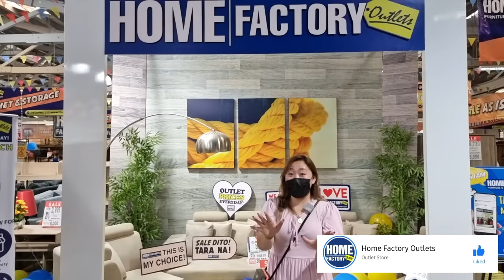MURANG GAMIT SA BAHAY (ISANG BUONG WAREHOUSE NA NAKA CLEARANCE SALE) Full Tour With Updated Price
ISANG BUONG WAREHOUSE NA PUNO NG NAKA CLEARANCE SALE NA GAMIT SA BAHAY!

VISIT OR SHOP VIA VIBER:

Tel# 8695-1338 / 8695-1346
#14 Williams St, Mandaluyong City (behind Unilab)
Monday to Sunday – 10:30AM to 8:30PM

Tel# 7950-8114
LG Floor, Ayala Fairview Terraces, Quirino Highway, Quezon City
Monday to Thursday 10:00AM to 9:00PM
Friday to Sunday 10:00AM to 10:00PM

1. NoSkipAds - Kindly please watch atleast 1 video advertisement